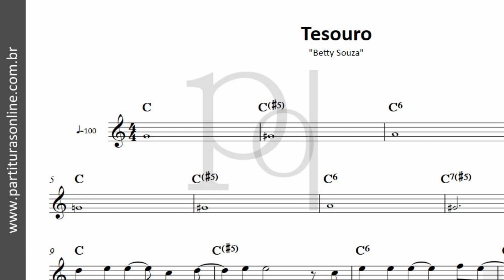Tesouro ♪ Betty Souza | Partitura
Atualizações Diárias..